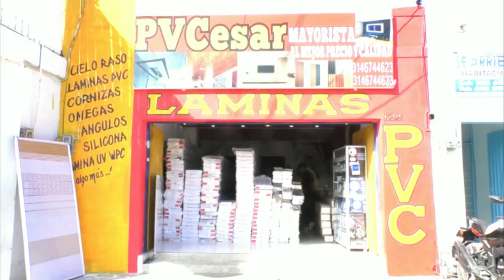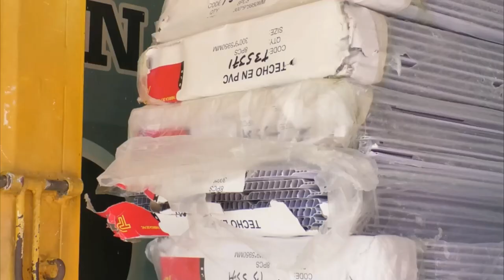ABUS0 S3XU4L EN COLEGIO DE PUEBLO BELLO PADRE DE FAMILIA CLAMA JUSTICIA